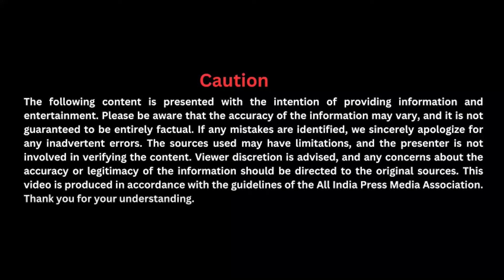ஹேமா committee | காம வலையில் சிக்கும் Cinema Celebrities